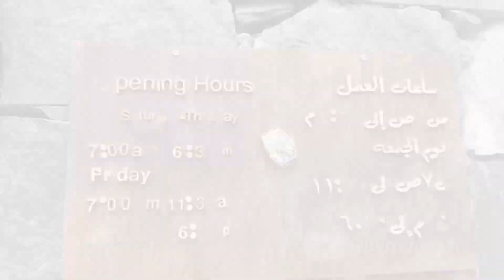Tourist places|Al-shafa view point|Restaurant|Malayalam| jibin joseph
You must visit the place at Taif,here have a Strawberry farm which is very beautiful to see,here also describe the View point in Al-Shafa and also describe a good restaurant,which means KINDAH,

location strawberry farm ;

Location of strawberry farm

Taif tourism
Taif tourist places
Taif strawberry farm
Strawberry picking
Al-shafa taif
Restaurant in taif
Hotel in Taif
Malayali Hotel in Taif